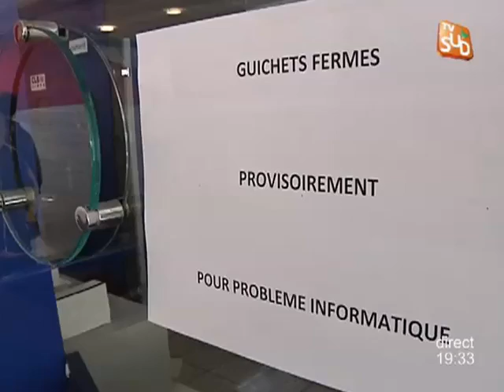Le BILADI immobilisé à Sète!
Sites webs/blogs, copiez cette vidéo avec le bouton "Intégrer" !
Le ferry à destination de Tanger immobilisé à Sète par un huissier suite aux nombreuses créances impayées de son armateur Comarit. Pour exploitation TV, droits réservés, nous contacter